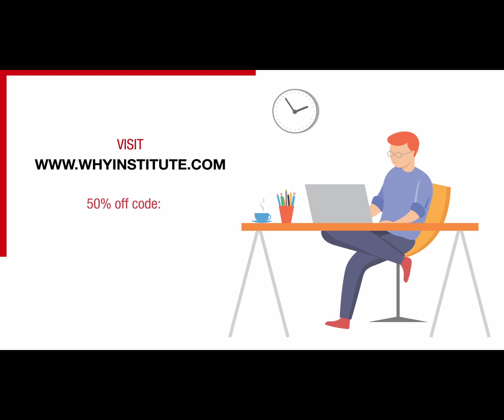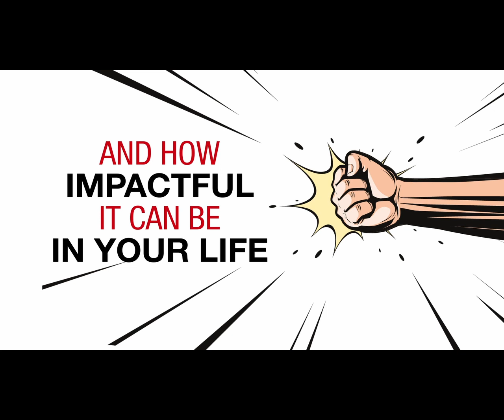The Path to Cash: The Door Opening Strategy with Caryn Kopp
In this episode, we had the privilege of hosting Caryn Kopp, a seasoned expert in sales messaging and business development. Caryn's extensive experience has made her a master of opening doors to new business opportunities, and her insights are invaluable for anyone looking to enhance their sales strategies.

-Discover the Power of Value: Caryn emphasizes the importance of focusing on the value your product or service offers rather than just highlighting differentiation from competitors. Learn how to craft compelling messaging that resonates with prospects.

-Unveil the Right Prospects: Targeting the right prospects is critical. Caryn discusses effective methods to identify and engage prospects who are more likely to convert, saving time and effort.

-Overcome Objections with Confidence: Caryn shares proven techniques for anticipating objections and crafting responses that address prospects' concerns. Gain insights into handling objections to move prospects closer to a sale.

Tune in to this episode to gain insights into refining your sales messaging, identifying prospects, and handling objections with finesse. Unlock Caryn's expertise and take your sales strategies to new heights.

Whether you're a business owner, a sales professional, or anyone interested in mastering the art of sales messaging, this episode is a must-listen. Elevate your sales game by understanding the value-centric approach, prospect targeting, and objection handling strategies shared by Caryn Kopp. Don't miss out—listen to the full episode now to transform your sales approach.